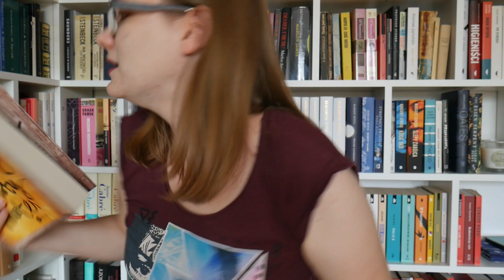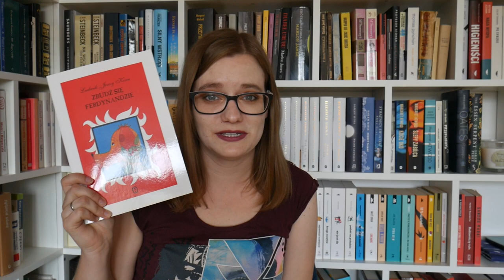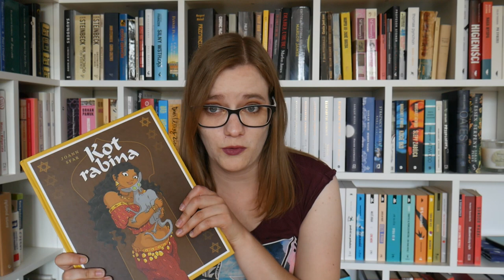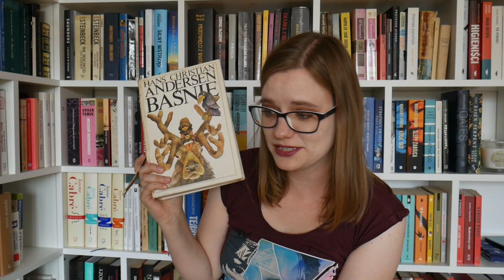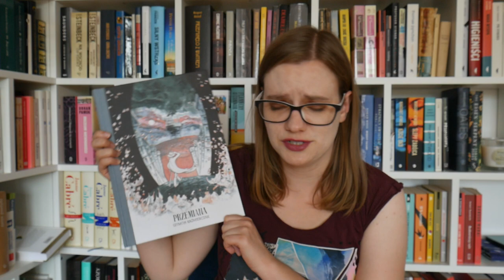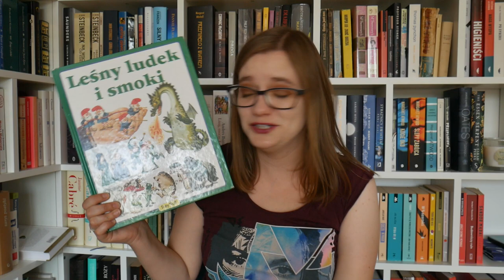Czy znam swoje książki?! Challenge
Pytania:

1. Without looking at the description, tell us what the book is about!
2. Without looking it up, what is the genre of this book?
3. Without looking at the book, tell us what is on the cover!
4. Without looking it up, what is the main character's name?
5. Without looking, name a side character!
6. Guess how many pages the book has without looking! (If you guess 25 below or 25 above the number, you can count it as a win!)
7. Without looking it up, what rating did you give this book? If you land on a book you haven't read, pick a new set of numbers.
8. Without looking, where does this book take place?
9. Without looking, what are the parent's names?
10.Without looking at the hardback, what color is the book under the dust jacket?
11. Without looking, is there anything on the hardback? Like an imprint or an image of some sort?
12. Without taking the dust jacket off, what is the color of the font on the hardback?
13. Without looking do the chapters have titles or are they just numbered?
14. Without looking at the book cover, does it have an award on it?
15. Without looking, does this book have any author blurbs on the front cover?
16. Without looking, does the book have a description on the back?
17. Without looking, does this book have an author photo?
18. Without looking it up, is this author using a pen name?
19. Without peaking, what POV is this book written in? 1st or 3rd?
20. Without looking are there any pictures or graphics in this book?
21. Without looking, does it have an epilogue?
22. Without looking, does this book have a prologue?
23.Without looking, is this book signed?
24. Without looking, do the page numbers have a design above or below them or none at all?
25. Without looking, do the chapter headers have designs on them?
26. Without looking, are the acknowledgements in the front or the back of the book?
27. Without looking, what year was this book published?
28. Without looking, what year did you read this book?